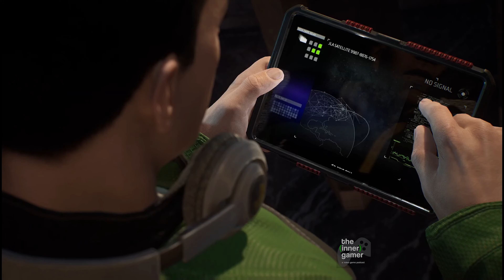Will the Super Hero Movie Bubble Pop Soon?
After the launch of Black Adam and She Hulk, we're continuing to question the path of both DC and Marvel in the super hero universe. Are we about to see a bubble pop soon?

Are there any movies coming up you're excited about or do you feel too many films and shows have been a disappointment to get excited?